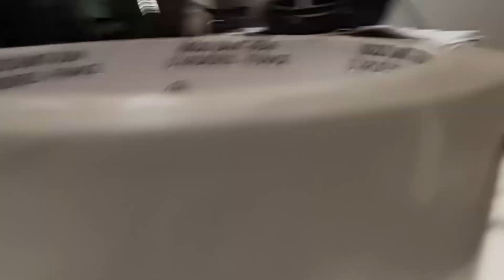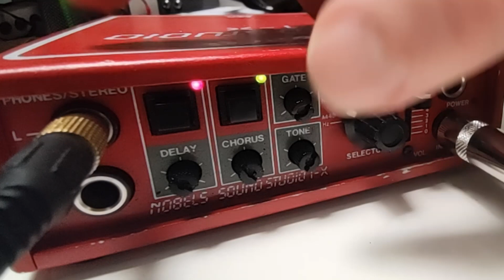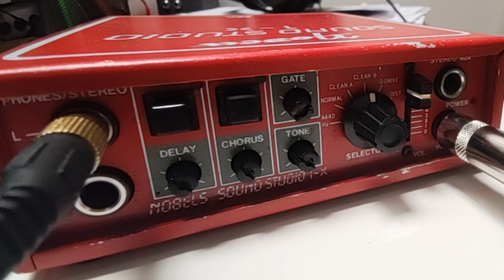Test - two different Rockman x100 and one Nobels Sound Studio 1-X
Quick & dirty test (I'm a bass layer, as you can hear)
The Rockman X100 are a bit different yet they sound the same.

I used the same Nobles power supply to test the 3 boxes.